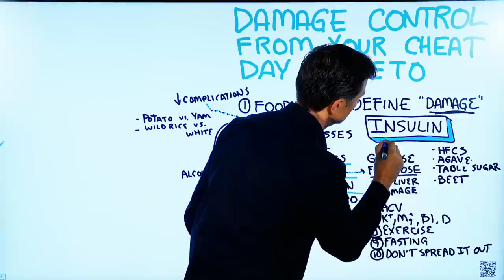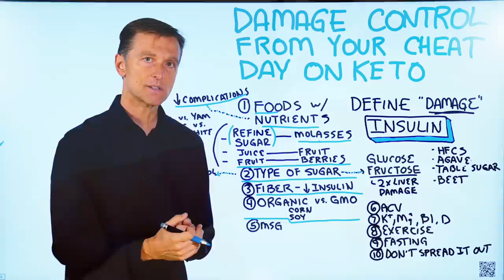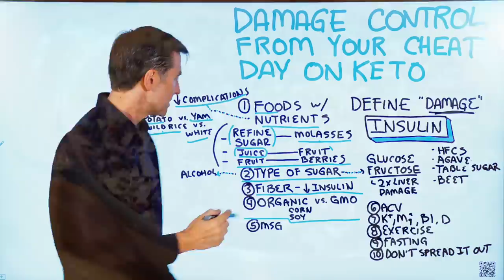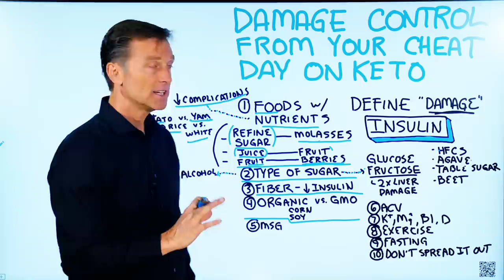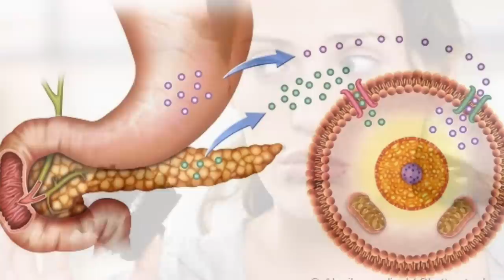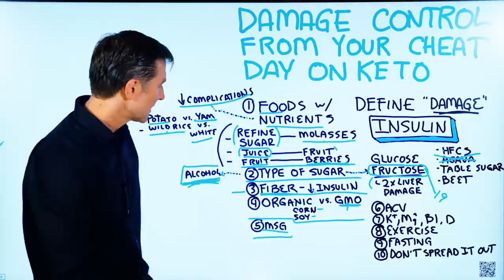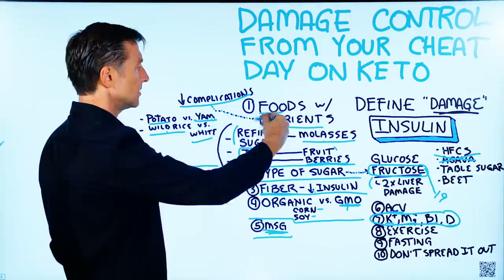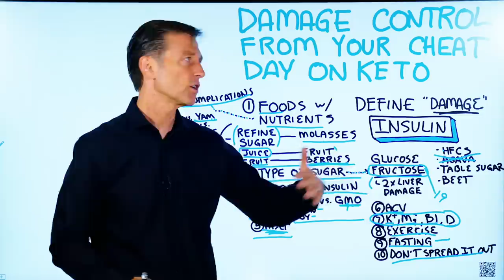Damage Control From Your Cheat-Day on Keto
In this video, Dr. Berg talks about the damage control from your cheat day on a ketogenic diet plan. Cheat day damage causes the spike in insulin which is also the root cause of fatty liver, oxidation damaged in arteries, and many other problems.

1. Food with Nutrients – you need to consume nutrient-dense foods. When you have nutrients despite having high carbohydrates, it will decrease the complications from the damage of high sugar causes.
Refined Foods has no vitamins and minerals
2. Type of Sugar - Glucose, Fructose, HFCS, Agave, Table Sugar, Beet Sugar
3. Fiber – Lower Insulin
4. Organic vs. GMO – Corn, Soy
5. Avoid MSG – it will spike the insulin by 300%.
6. Consume Apple Cider Vinegar
7. Consume Potassium, Magnesium, B1 and Vitamin D
8. Exercise
9. Fasting – Fast longer to make up the damage from the cheat meal.
10. Cheat meal - Don’t Spread it Out for a long period of time